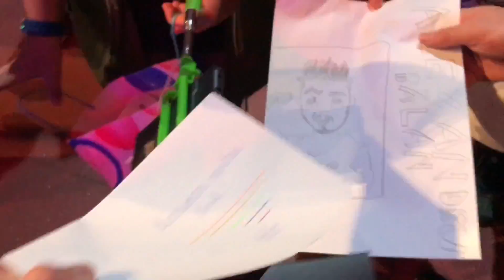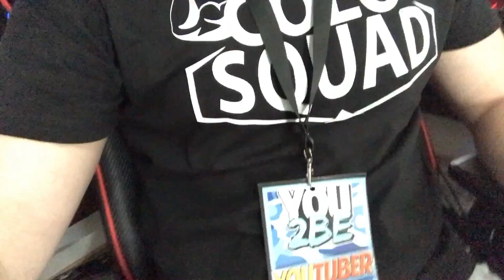Cum a fost la YOU2BE!? - MEGA HYPEEEEE